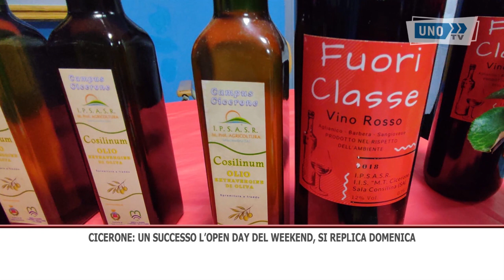SRV SALA OPENDAY CICERONE 1 1